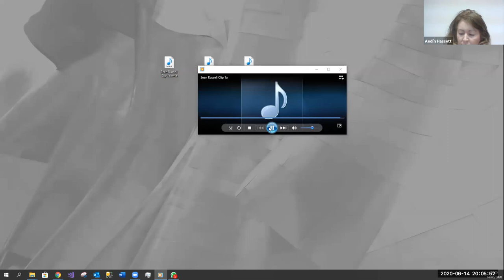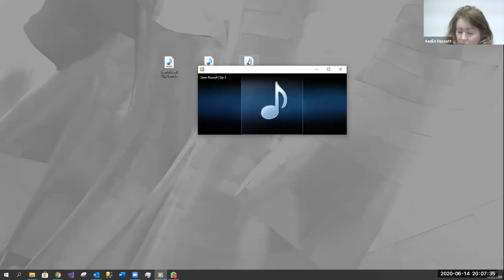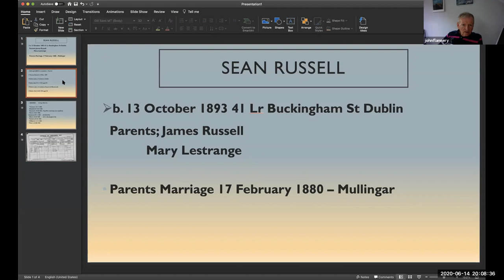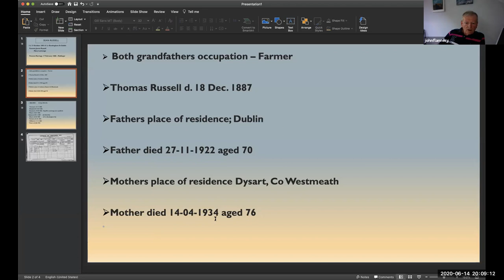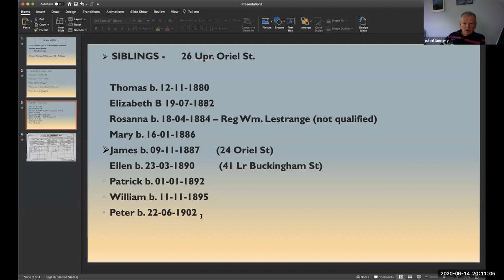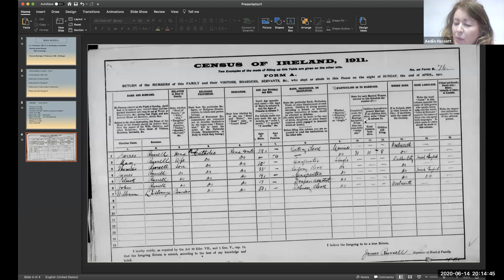Lecture 49: Sean Russell; his Life and his Legacy - Panel Discussion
Seán Russell was an Irish republican who fought in the 1916 Rising and was a leader during the War of Independence. He opposed the treaty and became chief of staff of the IRA in the early years of Free State Ireland. Recently politicians have called for the removal of the memorial and here we explore Sean's involvement with Fascism and why he leaves such a controversial legacy

Chair: Aedín Hassett
Panel: Brian Hanley and John Flannery